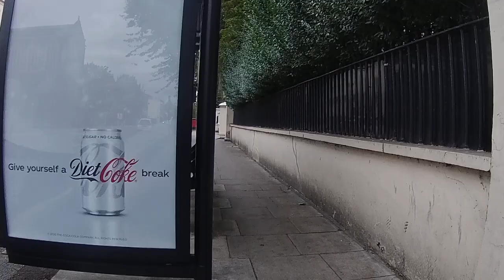City Walk - Victoria Station to Camden Market, London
👁️‍🗨️ ABOUT:
This beautiful (6km) Autumn walk took us from an unusually peaceful Victoria station to the bustling Camden Market. This is a great walk that passes by some of London's most famous monuments, so keep watching to get an up close look at the majestic Buckingham Palace, Constitution Hill, Green Park and other famous attractions, finishing the final lap in the busy streets of Camden Town.

🗺️ ROUTE:
Victoria Station to Camden Market, London

📍 KEY SITES:
- Victoria Station [0:00]
- The Mall [14:03]
- Buckingham Palace [15:12]
- Constitution Hill [16:24]
- Green Park [17:13]
- Mayfair [25:17]
- Conduit Street [31:56]
- Regent Street [35:35]
- Oxford Circus [39:07]
- All Souls Church [43:39]
- BBC Broadcasting House [44:54]
- Portland Place [45:49]
- Great Portland Street Station [54:29]
- Gloucester Gate Bridge [1:12:31]
- Camden High Street [1:20:03]
- Camden Station [1:21:18]
- Camden Lock [1:26:16]
- Camden Market [1:27:19]

📖 FUN FACT:
Camden market is the fourth-most popular visitor attraction in London, attracting approximately 250,000 people each week.